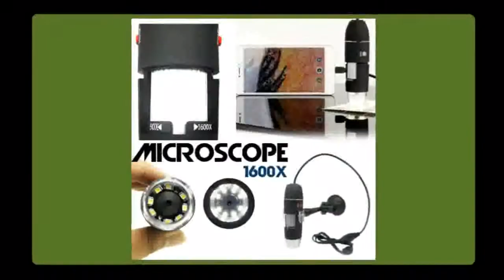Microscope USB Endoscope Camera Microscopio Magnifier Electronic Stereo Tweezers Magnification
Today i will show You- Microscope USB Endoscope Camera Microscopio Magnifier Electronic Stereo Tweezers Magnification

Description:
Mega Pixels 1600X 8 LED Digital Microscope USB Endoscope Camera Microscopio Magnifier  Magnification.
Mega LED Digital Microscope USB Endoscope Camera Microscopio Magnifier Electronic Stereo.
Mega Pixels 1600X 8 LED Digital Microscope USB Endoscope Camera Microscopio Magnifier Electronic Stereo Tweezers Magnification.